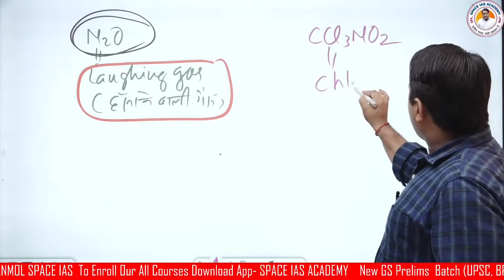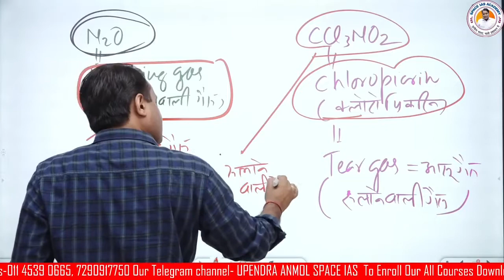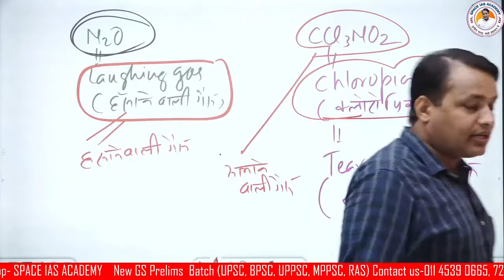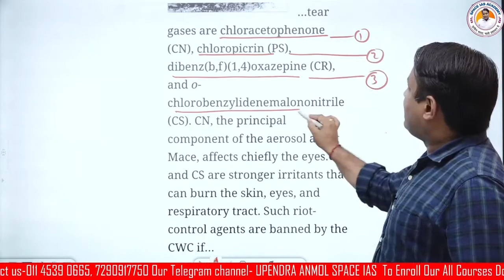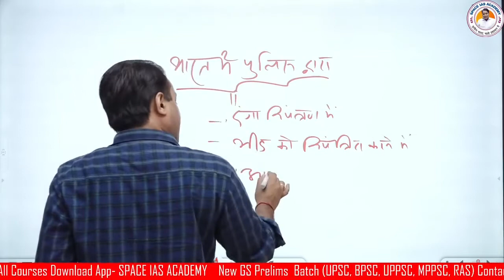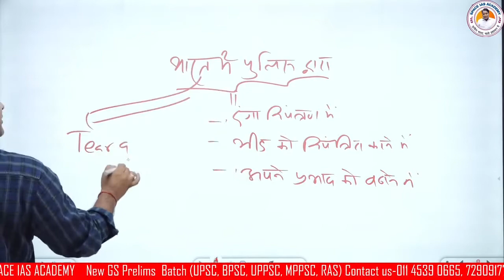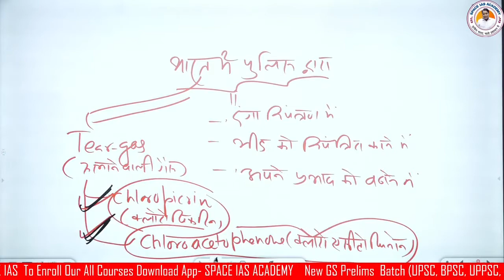हंसाने और रुलाने वाली गैस ? General Science By Upendra Anmol Sir SPACE IAS ACADEMY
Facebook pages -